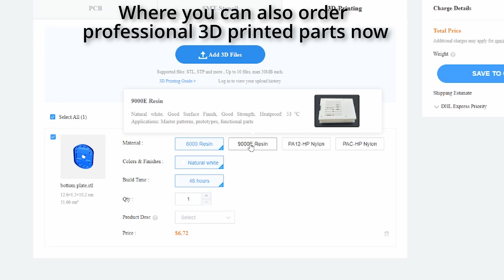Balancing robot part 1 - Mechanical design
The first part of a mini-series where I build a new two-wheel balancing robot. In this part, I make the chassis using 3D printed parts. In later videos, I will make a PCB and show how I code and tune the robot. The robot will be remote-controlled, and also have an autonomous obstacle avoidance mode. This robot will also be open source and made to be replicated.

3D design files for the parts in this video can be found on my